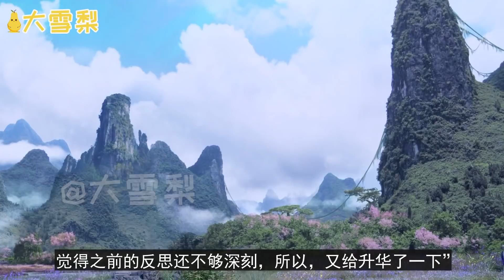枕上書東鳳結局續寫（十二）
成為此頻道的會員「雪梨PLUS」即可獲享以下福利：觀看會員專屬系列（已更新「慧之心」）